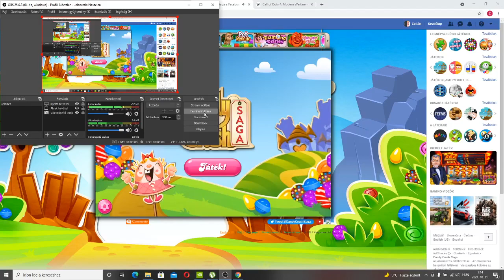Candy Crush Saga level 1022-1025